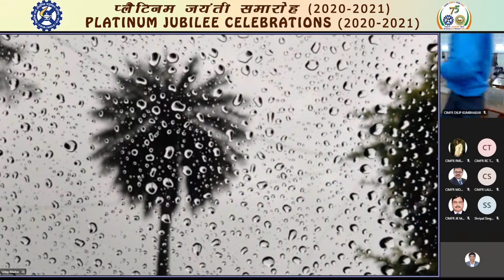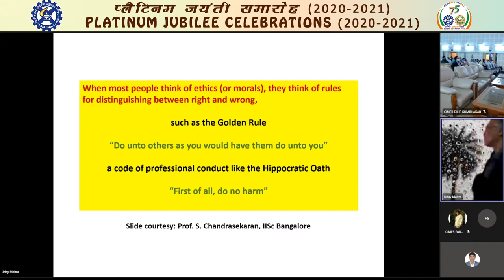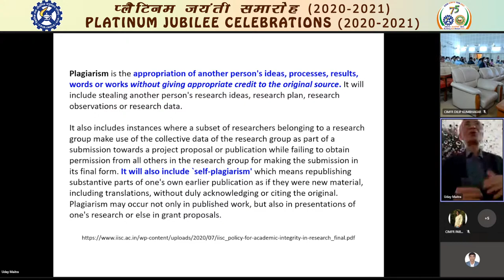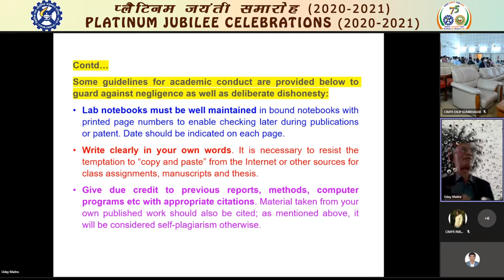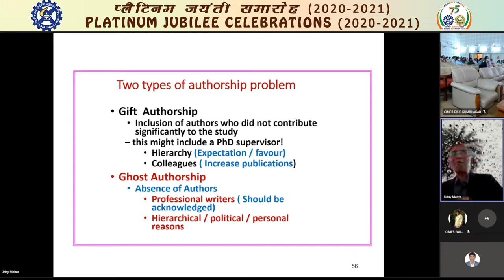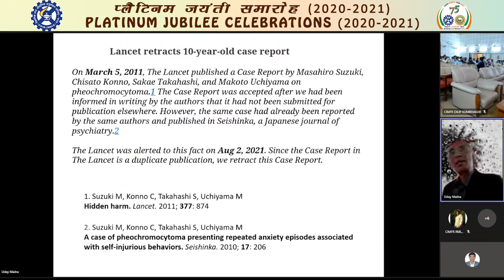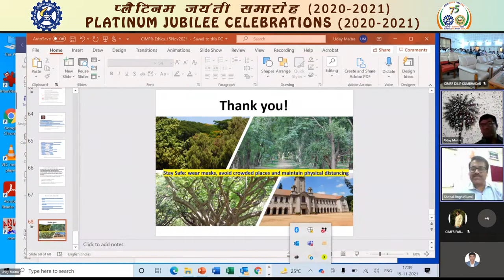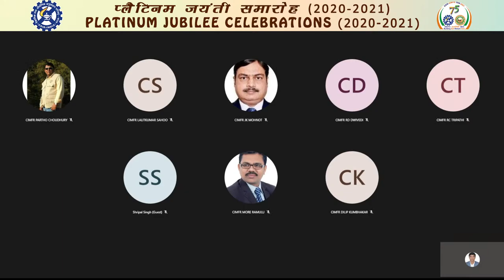CSIR-CIMFR Platinum Jubilee Lecture on 15th November, 2021 at 04:30 PM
CSIR-CIMFR Platinum Jubilee Lecture on 15th  November, 2021  04:30 PM  at CSIR-CIMFR Auditorium Dhanbad.
Speakers:
Prof. Uday Maitra, Professor, Dept. of Organic Chemistry, Indian Institute of Science, Bangalore
Topic:
Ethics and Academic Integrity in Research